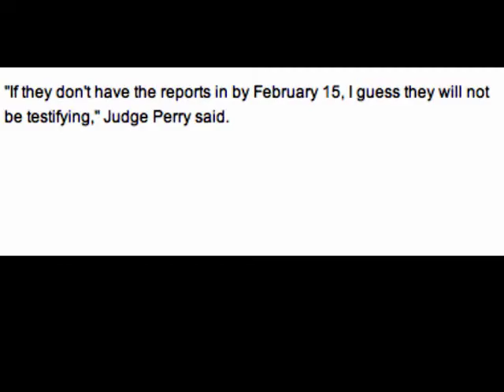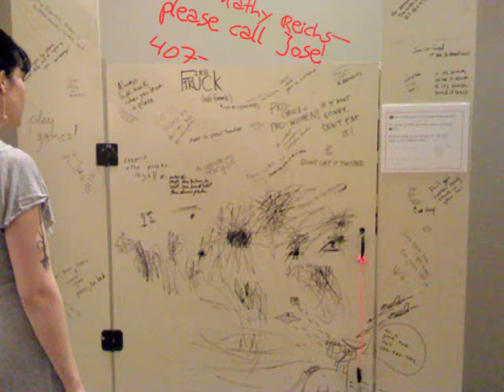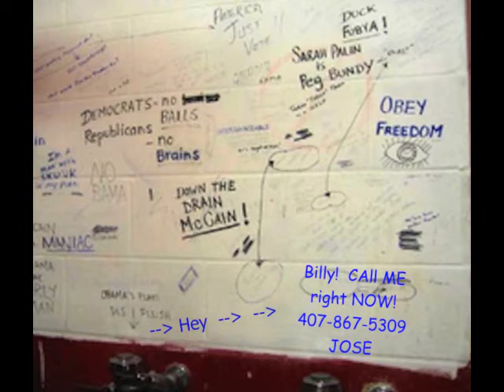Jose Baez: "No one returns my calls" :(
Parody and satire: just for fun.

(relisted; same as original :) )